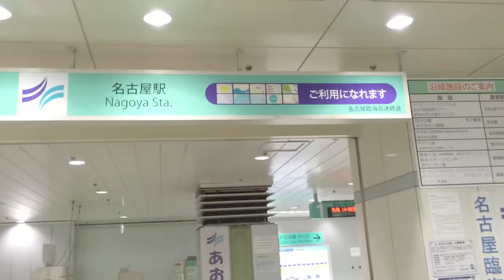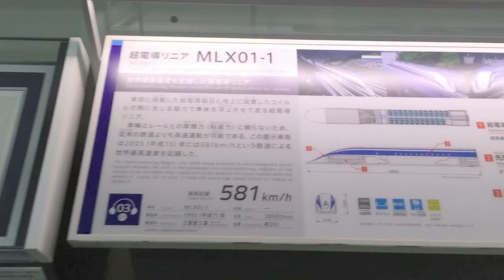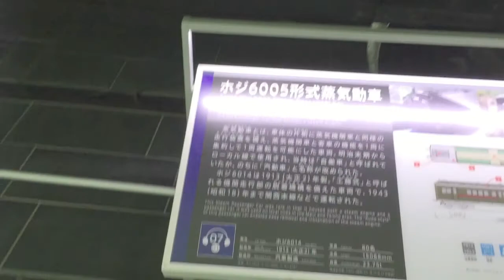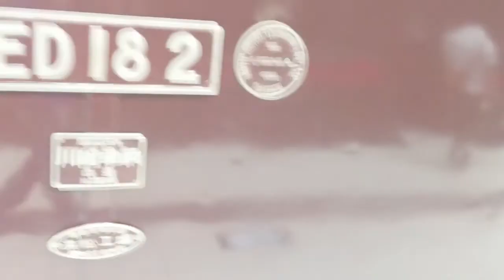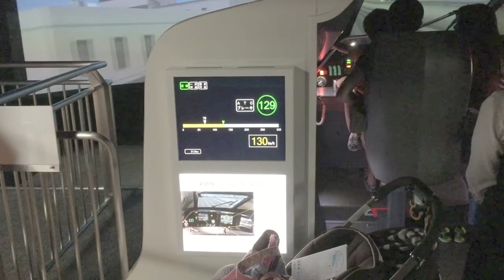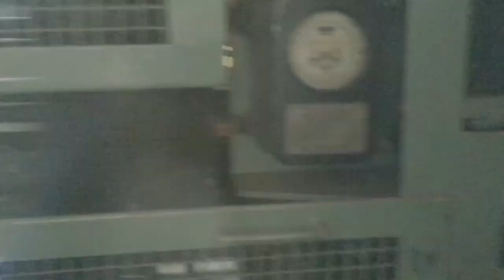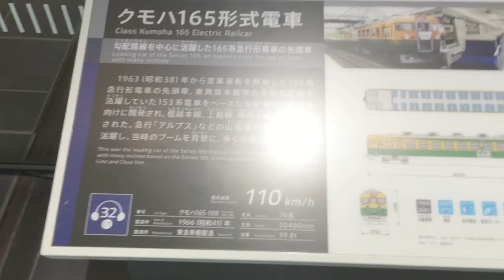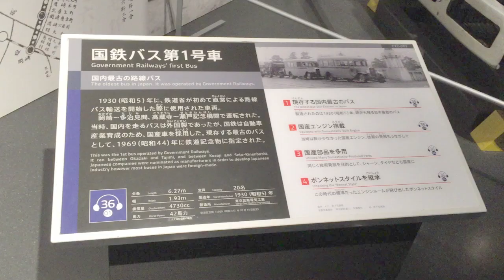2017 夏季日本遊 (11) -- 名古屋鐵道博物館 (粵語解說)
名古屋篇的最後一個下午